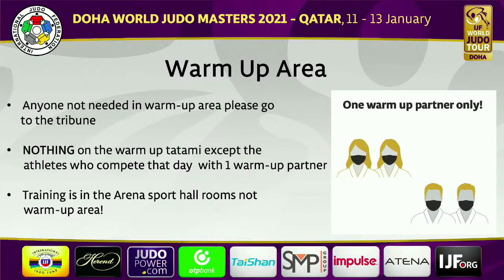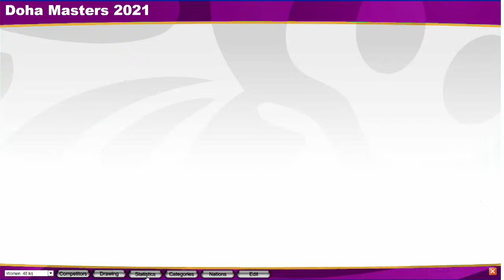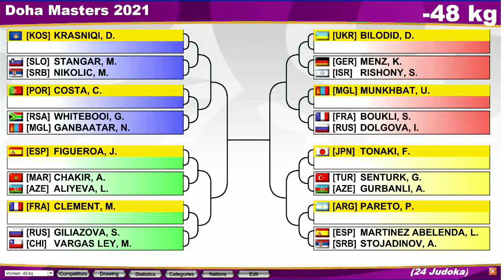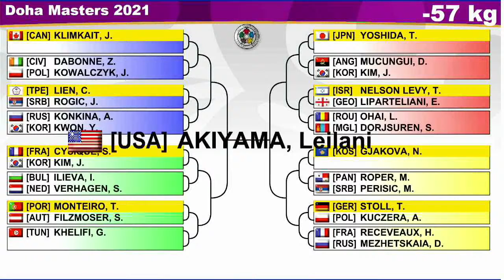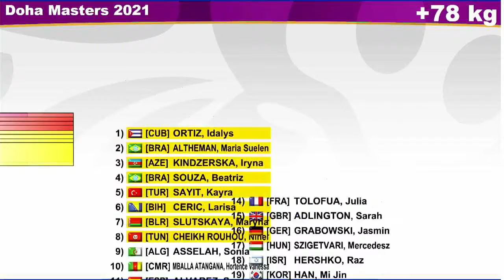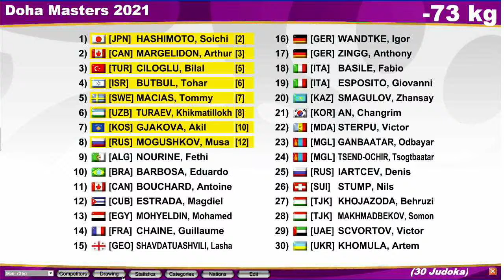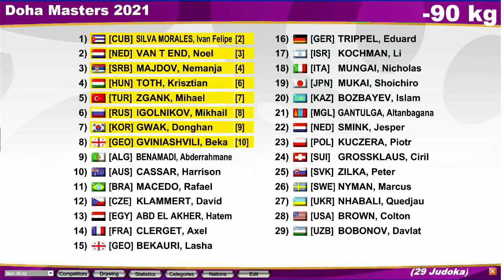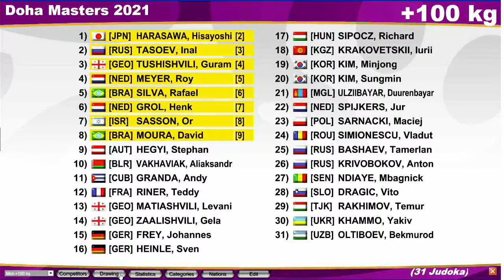Draw - Doha World Judo Masters 2021